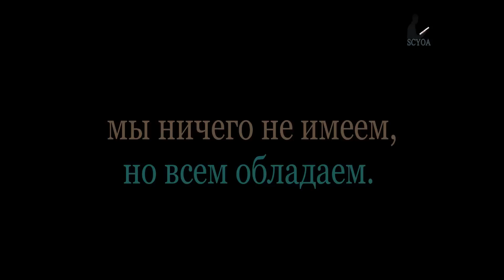Характеристика особых людей